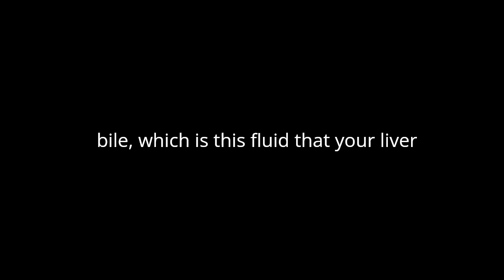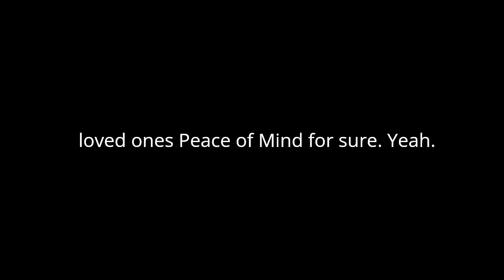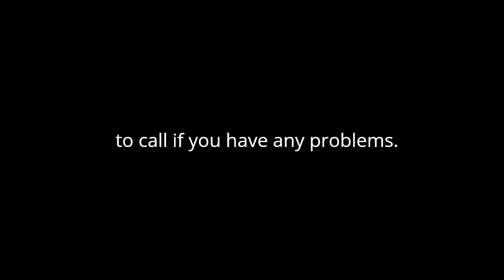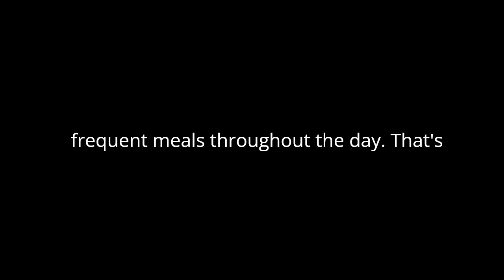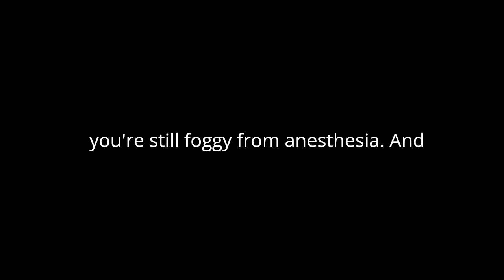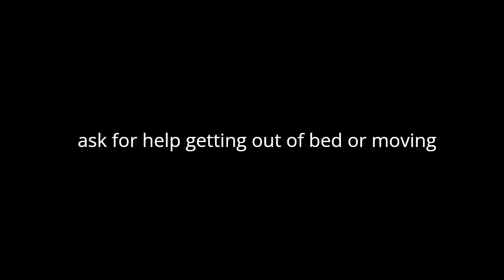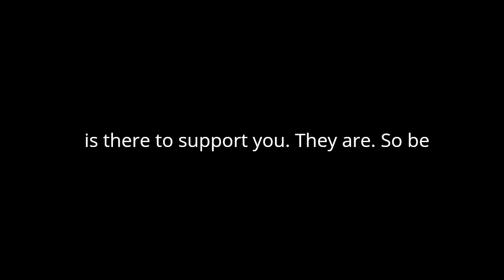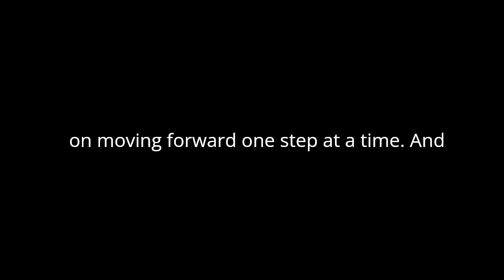Podcast on Emergency Gallbladder Surgery Recovery ‐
I gave this couple information about Emergency Gallbladder Surgery Recovery and they produced this podcast. I think you might find it interesting.